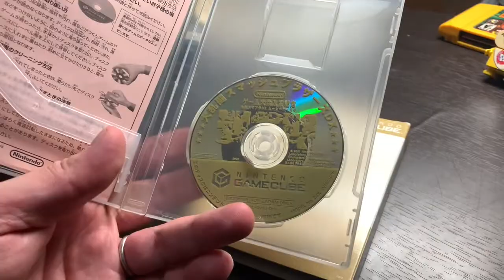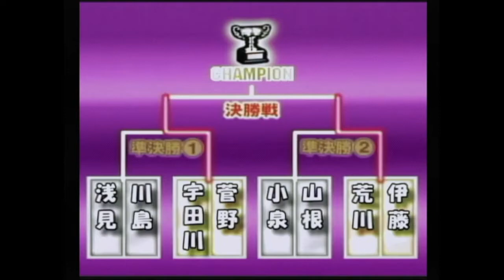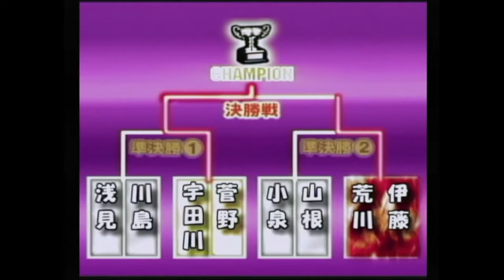Super Smash Bros. Melee | Special GCN Movie Disc Footage | Collector's Corner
Japan was home to a lot of exclusives that gamers in the West didn't get a shot at. This special Super Smash Bros. Melee movie GameCube disk was given to participants in a Smash tournament at the Jump Festa event back in in December 2001. In this video, you can find all of the content from that very disk. Enjoy.

Chapters
(00:00) Start Up
(00:49) Match 1 - 12/22/2001
(05:18) Match 2 - 12/22/2001
(09:03) Match 1 - 12/23/2001
(13:46) Match 2 - 12/23/2001
(17:59) Target Smash!
(22:30) Home-Run Contest